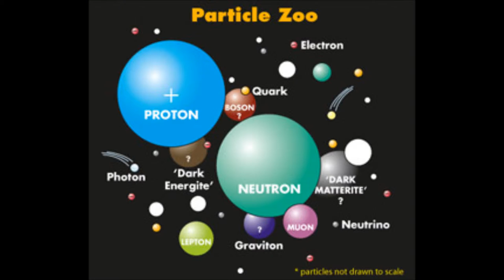Two toucans cancan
Eclectic images in bulldadesque video collage by Peter Because.